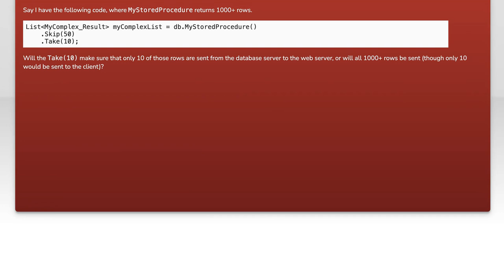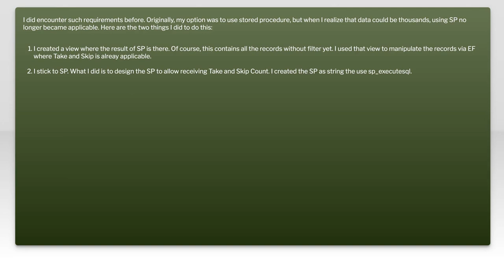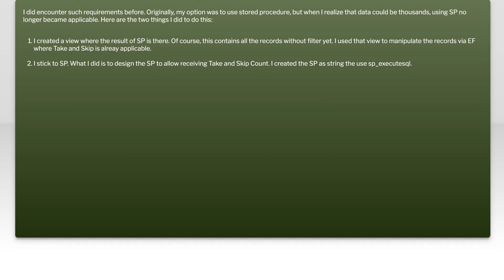EF using skip and take on stored procedure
c#: EF using skip and take on stored procedure

Related to: c#, sql, entity-framework, stored-procedures